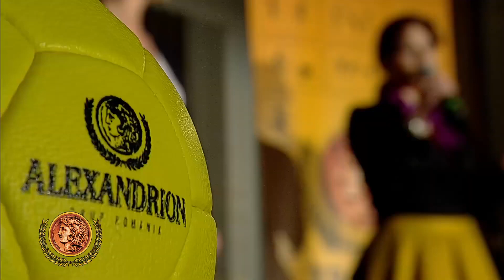Gala Trofeelor Alexandrion, Editia I, 2016